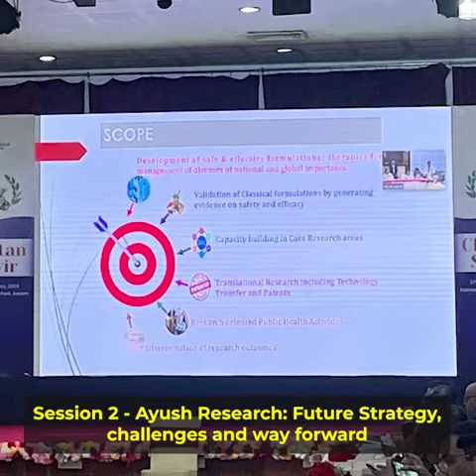Day 1 of Ministry of Ayush two days “Chintan Shivir”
Day 1 of Ministry of Ayush two days “Chintan Shivir” saw deliberations, discussions by stakeholders on important areas like digital health and technology in Ayush, Ayush Research and insightful inaugural session.

Here is a glimpses of Day one events.